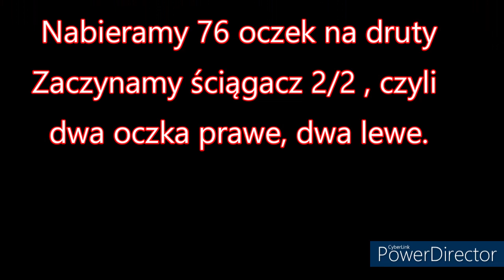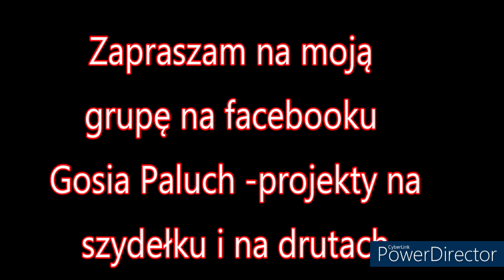Jak zrobić na drutach sweter "Harper"? od dołu, w częściach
Sweterek robiony z włóczki Kartopu Elite Wool Grande, na rozmiar M uzyłam 11 motków.
Available subtitles in your language,just change it in the settings section